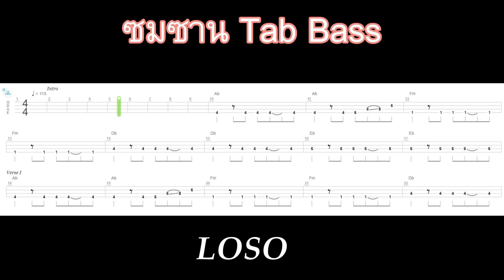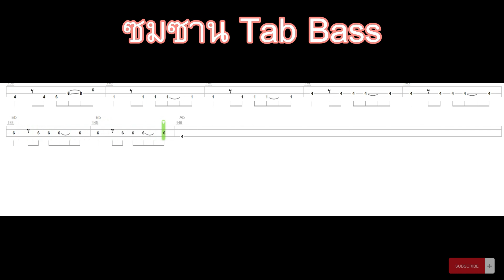ซมซาน Tab Bass - โลโซ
แท็ปเบส ไว้ซ้อมดนตรี เบส